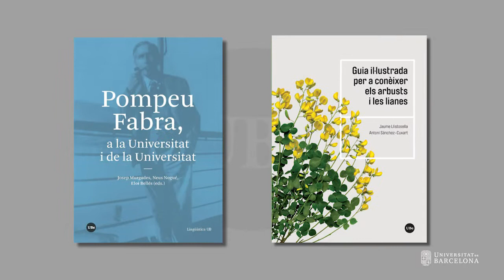Edicions de la UB us desitja un bon Sant Jordi 2020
Una selecció dels nostres autors us desitgen a tots molt bon Sant Jordi. Aquest serà segurament un Sant Jordi molt atípic, però malgrat això, des d'Edicions UB, volem estar al vostre costat amb nous llibres, lectures, propostes i trobades virtuals.